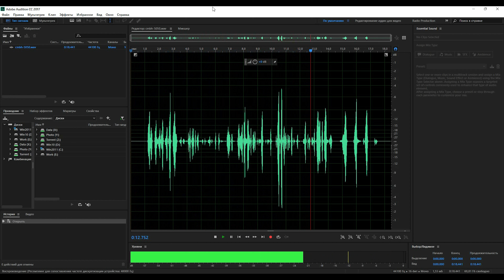Bluetooth наушники с функцией КОЛОНОК - CROWN CMBH-5050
0:00 – О модели
0:46 – Комплектация
1:44 – Функционал и главная фишка модели
5:12 – Подробнее о дизайне
5:42 – Эргономика
6:04 – Управление
6:55 – Качество звука
7:27 – Тест микрофона
7:46 – Автономность
8:13  Выводы

CROWN CMBH-5050 не смотря на совсем скромную цену (меньше 3 тысяч рублей) может похвастаться крупными динамиками, хорошей автономностью и возможностью работы в качестве колонок. Достаточно повернуть чашки и вот уже громкости достаточно чтобы посоперничать с компактными 5Вт Bluetooth колонками. А ещё - FM-радио, проводное подключение и воспроизведение музыки с карточек.